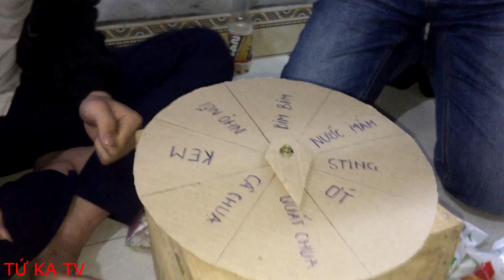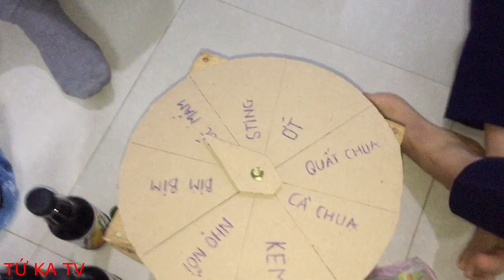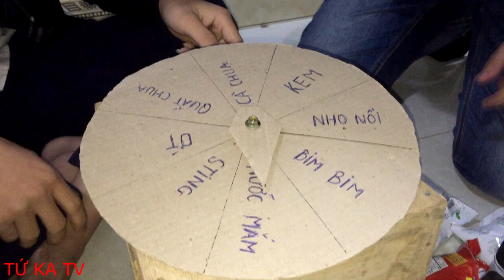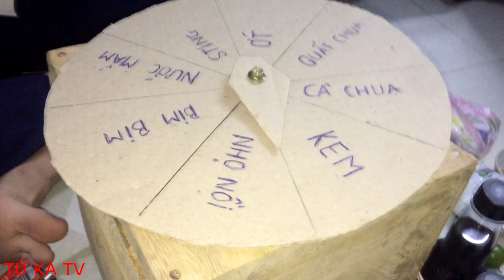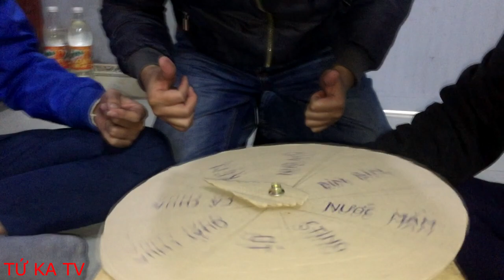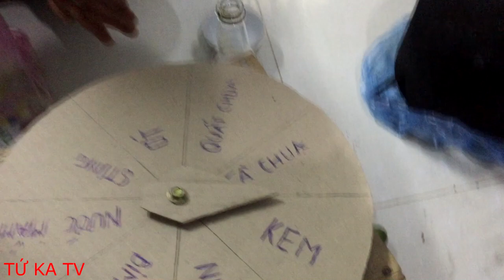TỨ KA TV || Trò Chơi Chiếc Nón Kỳ Diệu Buồn Cười Không Nhịn Được Nước Mắt Và Cái Kết Bất Ngờ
TỨ KA TV || Trò Chơi Chiếc Nón Kỳ Diệu Buồn Cười Không Nhịn Được Nước Mắt Và Cái Kết Bất Ngờ .Cảm ơn các bạn xem video của chúng tôi đừng quên đang kí kênh và bấm chuông theo dõi để cập video mới nhất của chúng tôi .Tôi yêu tất cả các bạn